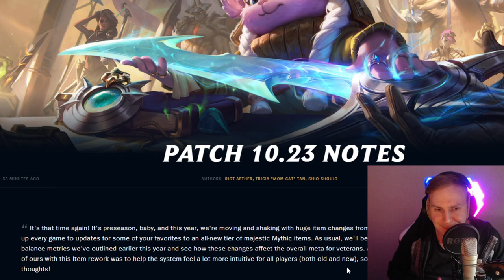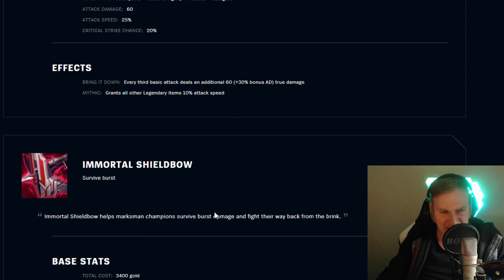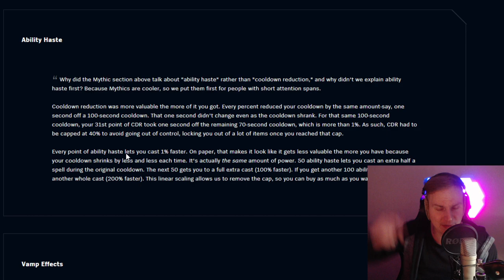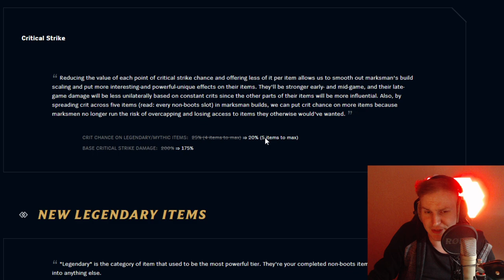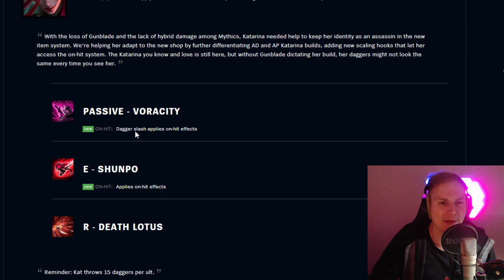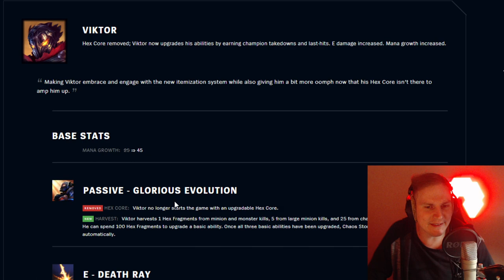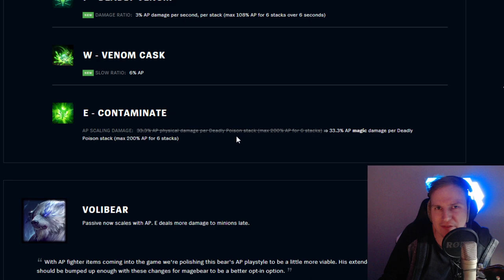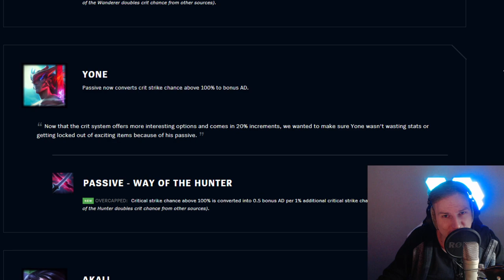DIE NEUE SEASON IST DA! - LOL Patch Notes 10.23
Unterstützt mich in dem Ihr hier bei Amazon einkauft: